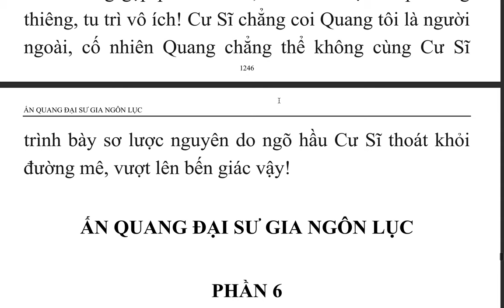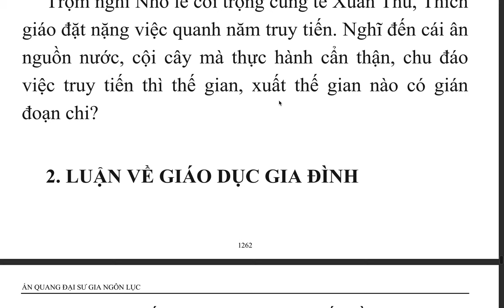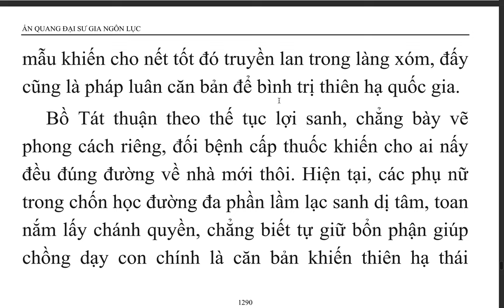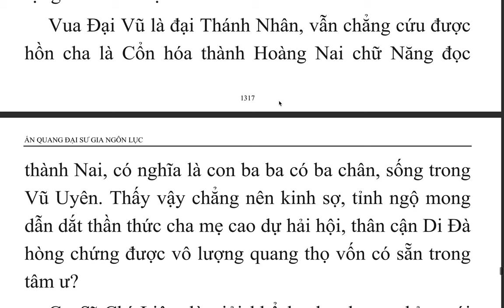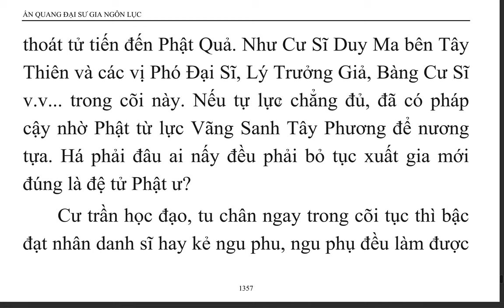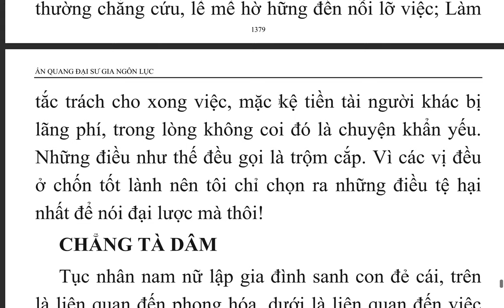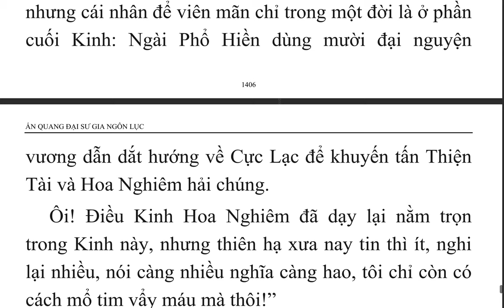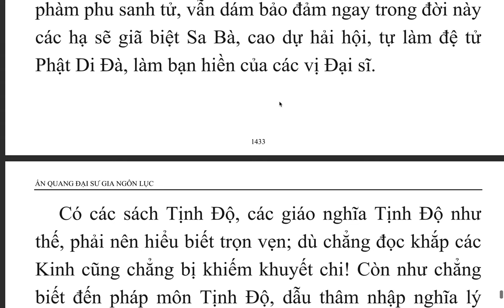Ấn Quang Đại Sư Gia Ngôn Lục (10)